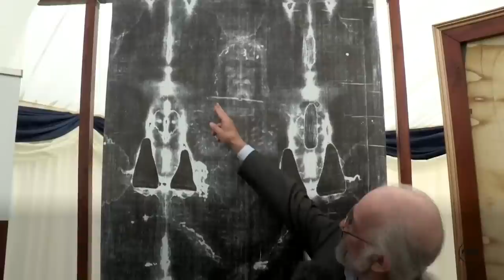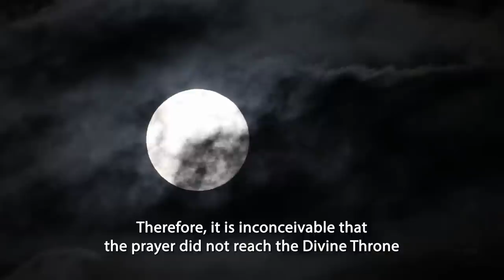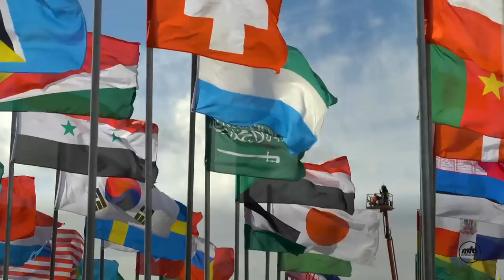Christian Cross at Muslim Convention | Documentary | Jalsa Salana UK 2022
A short documentary about when the Christian Cross came to Jalsa Salana UK, the UK's largest Muslim convention.